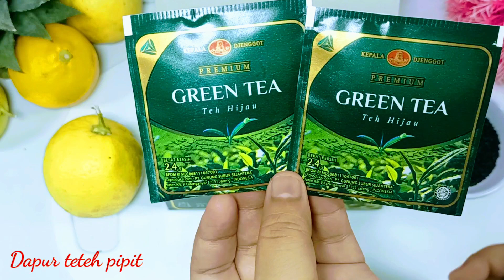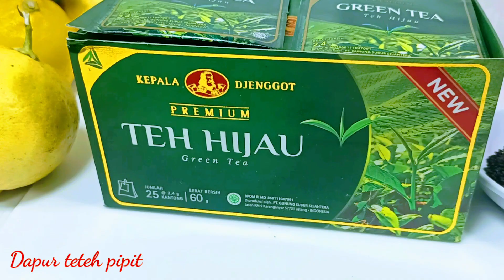TEH HIJAU DAPAT MENURUNKAN BERAT BADAN WAJAH JADI GLOWING ! BADAN JADI LANGSING ‎@Dapurtetehpipit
Assalamualaikum
DiVideo kali ini teteh Pipit akan membuat resep untuk menurunkan berat badan yang cepat dan praktis,, bahannya sangat simpel dan mudah didapat bisa menurunkan berat badan  dengan cepat wajah menjadi lebih glowing dan tubuh menjadi langsing dengan rutin mengkonsumsi minuman ini untuk bahan yg digunakan sebagai berikut
Bahan :
Biji selasih 50 gram
Teh herbal kepala jenggot
100 gram lemon

Madu satu sendok makan